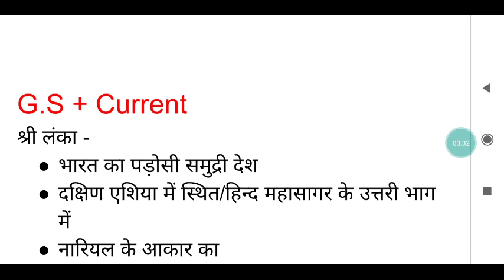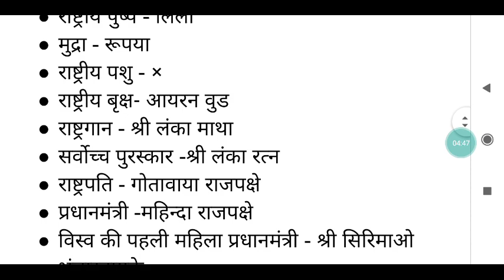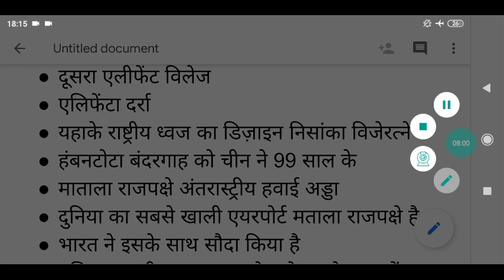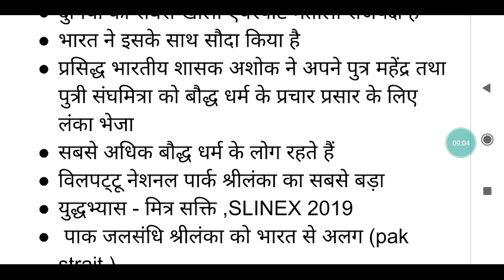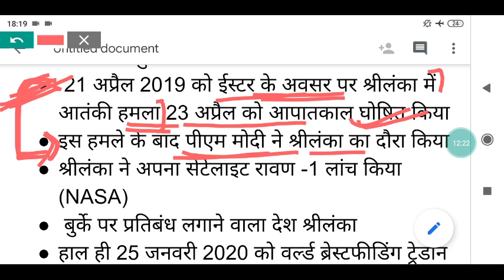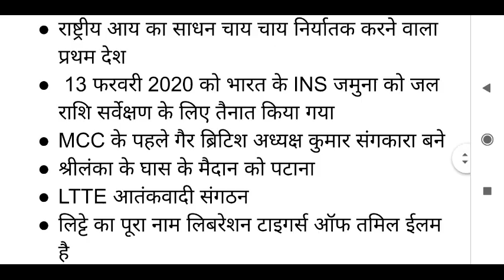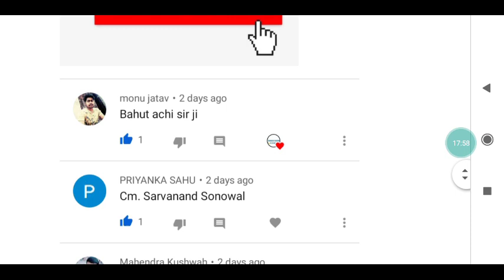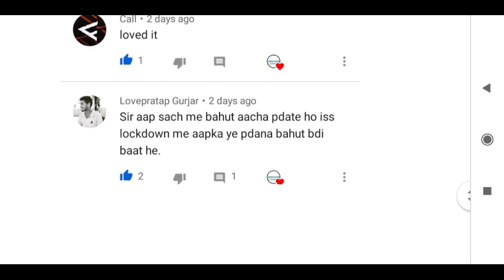SRI LANKA GK DETAILS (CURRENT ) BY - KAUSHAL SIR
Sri lanka G.S +  current  best class by kaushal Sir